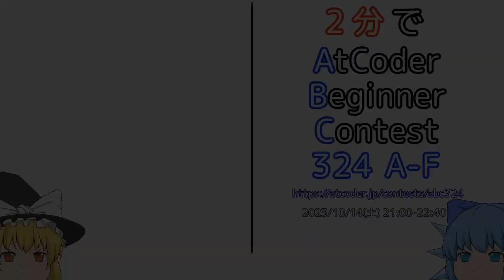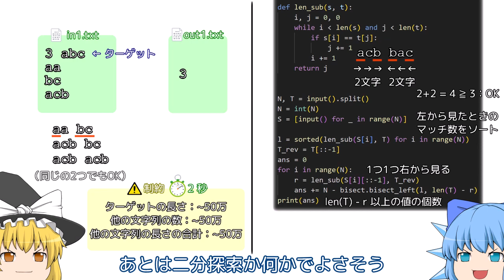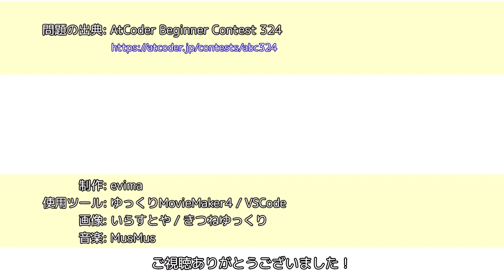2分でAtCoder Beginner Contest 324 A-F【ゆっくり解説】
とあるプログラミングコンテスト（競技プログラミング）の超高速解説です。

0:00 A
0:12 B
0:28 C
1:03 D
1:27 E
1:56 F